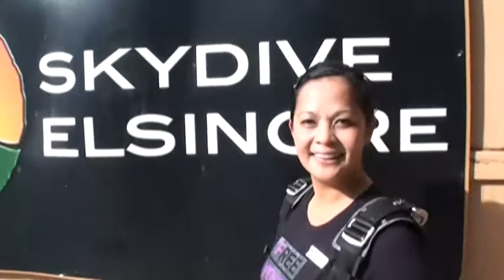Marjorie Rivas SKYDIVES!!!